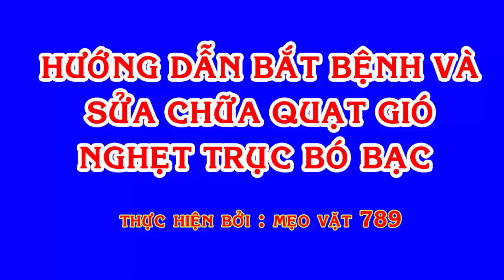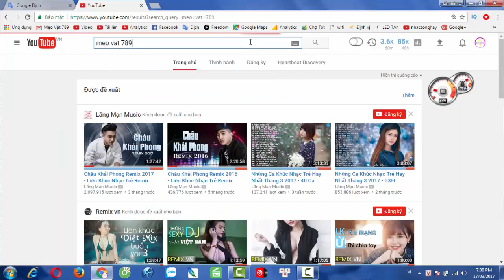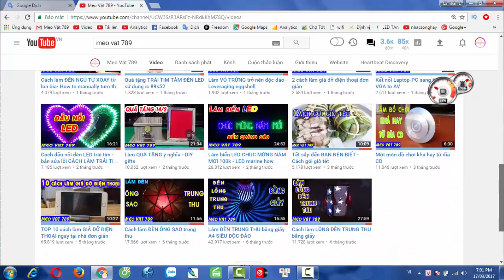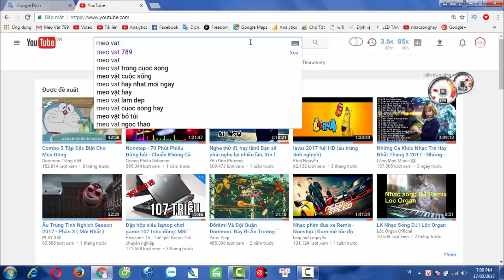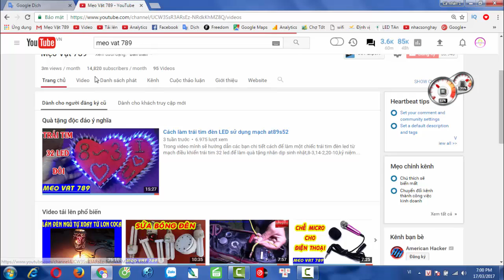Cách sửa quạt (BẢN LỖI) - How to fix the electric fan choke shaft - Mẹo Vặt 789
Trong video mình sẽ hướng dẫn các bạn cách bắt bênh và sửa chữa quạt bị nghẹt trục hoặc bó bạc.